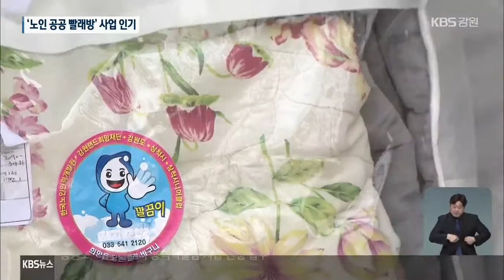노인 이불 빨래, 노인이 대행…‘강원형 노노케어’ 호응 / KBS 2021.03.28.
[앵커]

 고령자가 생활에서 겪는 가장 큰 불편 가운데 하나가 이불 빨래입니다.

 강원도에선 이를 해결하기 위해 노인이 노인의 이불을 대신 빨아주는  '노노케어' 사업이 도입돼 호응을 얻고 있습니다.

 [리포트]

 70대 노부부가 사는 집에서 다른 노인들이 집 안에 쌓여 있던 이불을 꺼내, 차에 싣습니다.

 이불을 빨래방으로 가져가 세탁기에 돌리고, 건조까지 해 줍니다.

 노인이 노인을 돌보는 '강원형 노노케어' '노인 공공 빨래방' 사업입니다.

 만 60살 이상 20명이 4개 조로 나뉘어 일하며 월급으로 1인당 70만 원 정도를 받아 만족감이 큽니다.

[이원자/공공 이불 빨래방 직원 : "집에 있으면 사실 우리 나이는 굉장히 우울하거든요. 여기 와서 이렇게 일자리도 얻고 돈도 벌고 일도 하고 하니까 굉장히 좋아요."]

 보건복지부와 해당 시군, 한국노인인력개발원, 기업체 등 4개 기관이 시설 설치부터 운영까지 책임집니다.

 빨래방 이용료는 무룝니다.

  [김옥랑/공공 이불 빨래방 이용자 : "감사하죠. 이렇게 봉사해주는 거. 나이 먹으면 이불빨래도 힘들거든요. 이거 끄집어내고 넣는 것도. 그렇지만 끄집어내서 너는 것도 되게 힘들어요."]

 지난해 10월 강원도 삼척에서 시범 운영을 시작한 뒤, 하루 평균 5가구가 이용하고 있습니다.

  [이명순/강원도 어르신일자리담당 : "반응이 굉장히 좋아서 도내 18개 시군뿐이 아니라 전국 확산도 가능하다고 봅니다. 많은 공공기관의 관심과 후원이 필요한 상황입니다."]

 이 사업은 지난해 복지부의 상생형 노인일자리 사업 모범사례로 선정됐습니다.

지금은 이불빨래 서비스만 제공하고 있는데요.

앞으로는 거동이 불편한 사람들을 위해 생필품과 가정상비약, 우유 등도 배달할 계획입니다.

 KBS 뉴스 하초희 입니다.